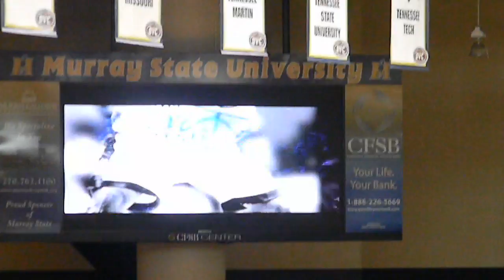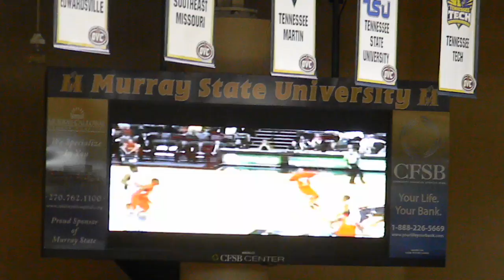Murray State Basketball Intro 2012-2013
Murray State basketball intro before tip-off. to see my full review on the CFSB Center.